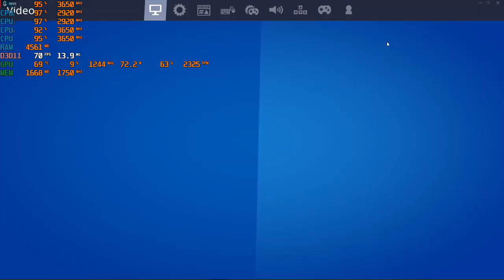8GB de RAM es SUFICIENTE PARA JUGAR EN EL 2020?PROBADO EN 4 JUEGOS -R3+RX570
*Codigo de creador fortnite : LOBOMISSOR

*Fortnite 2019:
*Mi PC:
-Ryzen 3 2200g
-8gb de ram a 2400 mhz(2x4) (actual)
-Rx 570 4 gb
-ssd 240 wd
-placa a320 msi
-fuente de poder Evga 450 certificada
-windows  10 pro
regalame un Mouse u.u